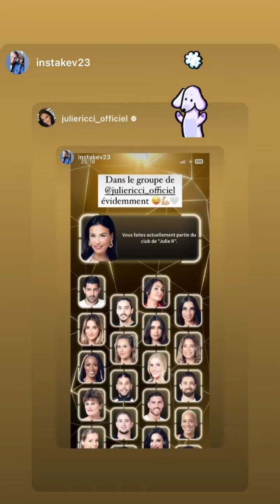JULIE RICCI - 06 Septembre 2024